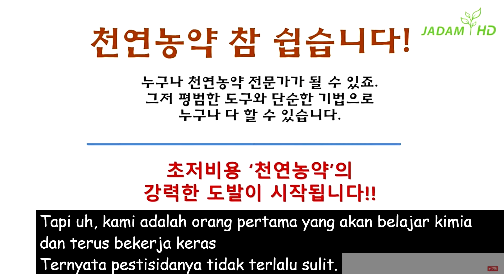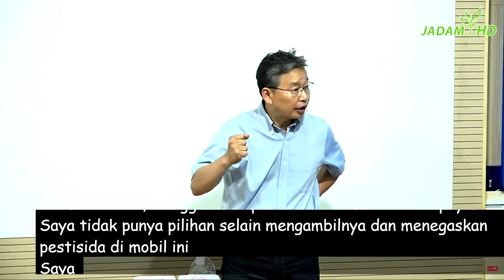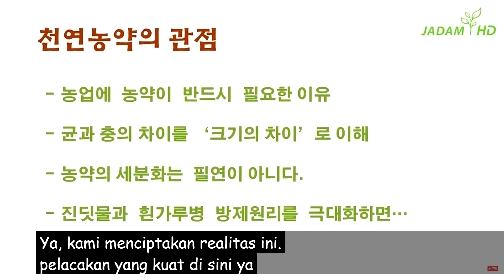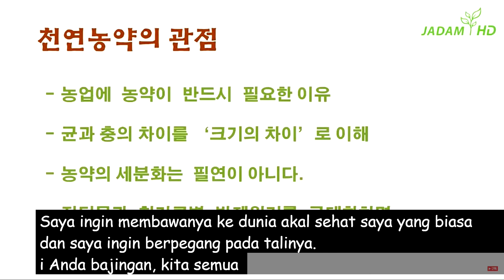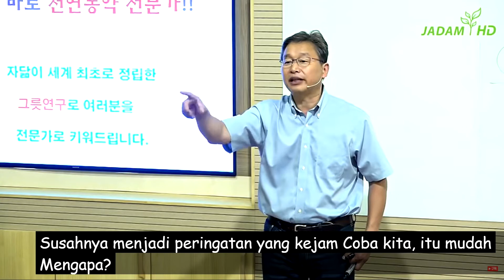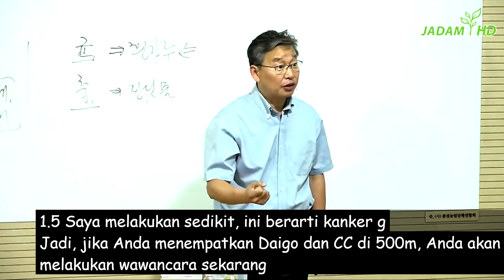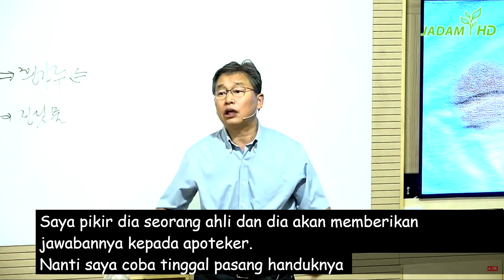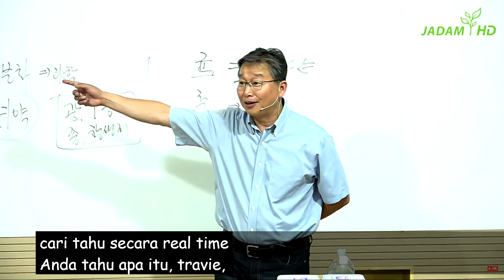Teori dasar Pestisida JADAM Organik Translate Indonesia, Cara Bertani sangat murah hasil Melimpah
Teori dasar Pestisida, JADAM Translate Indonesia, Cara Bertani biaya sangat murah hasil memuaskan
Tentang Youngsang Cho
Youngsang Cho adalah Petani Organik. Cho belajar Pertanian Alami dari ayahnya Hankyu Cho (Pertanian Alami Korea, KNF) yang menganjurkan pertanian lingkungan sejak tahun 1960-an. Keluarga Cho telah bertani organik untuk generasi ketiga. Cho bertugas di 706 pasukan khusus dan lulus dari Universitas Aju (Sarjana, Kimia) dan Chungnam National Uni (Magister, Hortikultura). Cho telah memasuki Ph.D. kursus dari Departemen Biologi Pertanian di Universitas Nasional Chonbuk. Cho memulai pertanian organik pada tahun 1989. Melalui praktik dan penelitian selama beberapa dekade, ia menciptakan sistem pertanian organik Ultra-Low-Cost baru berdasarkan pertanian ayahnya dan pertanian tradisional Asia. Ia mendirikan “JADAM” pada tahun 1991. Pada tahun 2019, keanggotaan JADAM melebihi 70.000.

Penemuan Youngsang Cho (Semua penemuan terdapat dalam buku Pertanian Organik JADAM):
JADAM Wetting Agent (dibuat tanpa pemanasan), JADAM Sulfur (dibuat tanpa pemanasan), JADAM Microorganism Solution dibuat dengan kentang, JADAM Microorganism Solution dibuat dengan campuran biji-bijian, Pestisida alami terhadap penyakit bakanae beras, germisida alami terhadap antraknosa, & bercak daun, Fungisida alami melawan embun tepung & jamur berbulu halus, Pestisida alami melawan kutu daun & tungau, Pestisida alami melawan ngengat tembakau & ulat grayak, Pestisida alami melawan kutu busuk & kutu putih, Pestisida alami melawan siput & siput, Pestisida alami melawan wereng jeruk, Pestisida alami melawan kumbang air beras , Menghilangkan lalat dari kandang ternak, Pestisida Naftalena, Pestisida alami terhadap kutu ayam, Pestisida alami terhadap penggerek buah kopi, Pestisida alami terhadap kutu putih pepaya.

Tujuan utama JADAM adalah mengembalikan pertanian ke petani. Melalui metode JADAM, pertanian dapat menjadi Ultra-Low-Cost, sepenuhnya organik, dan petani sekali lagi dapat menjadi master pertanian. Petani akan memiliki pengetahuan, metode dan teknologi bertani. Ketika pertanian organik menjadi mudah, efektif dan murah, akhirnya bisa menjadi alternatif yang praktis. Petani, konsumen, dan Ibu Pertiwi semua akan bersukacita di dunia baru yang indah yang ingin kita buka ini.

Mari kita semua bergerak maju dengan pertanian Ultra Low-Cost. JADAM sepenuhnya mengatasi tantangan teknis dan praktis pertanian organik. Buat sendiri Pestisida Alami Yang Ampuh, masukan mikroba, dan pupuk Anda sendiri. JADAM bertujuan untuk menciptakan Revolusi Pertanian dengan pertanian Ultra-Low-Cost di dunia. Pertanian kami harus Independen dari perusahaan monopoli Komersial. PETANI harus mengambil INISIATIF dalam teknologi pertanian.